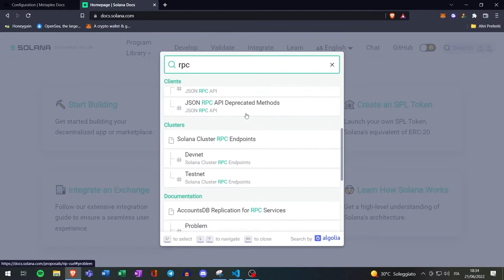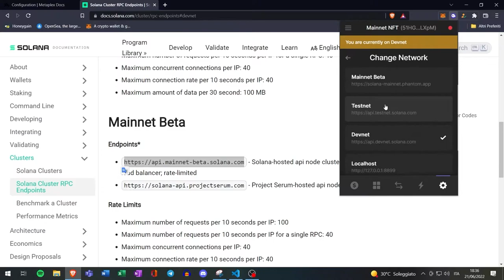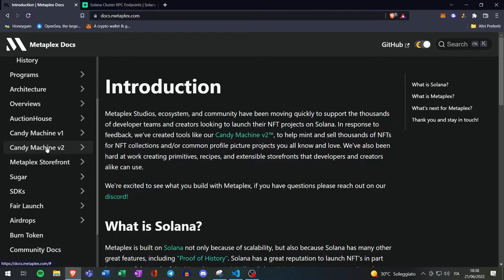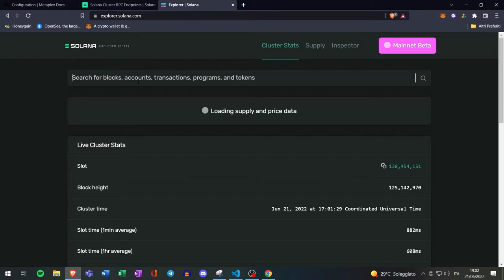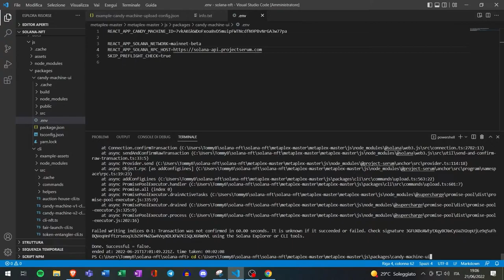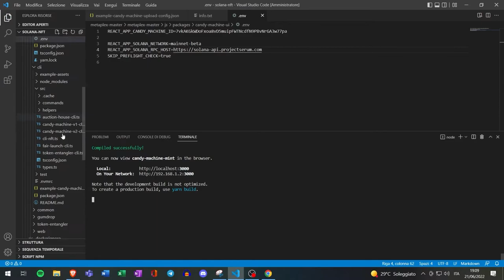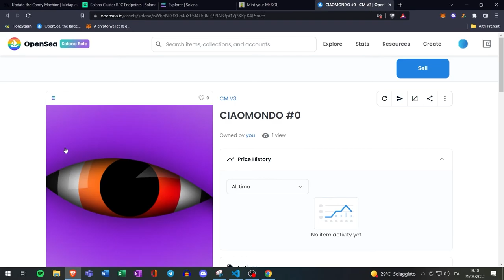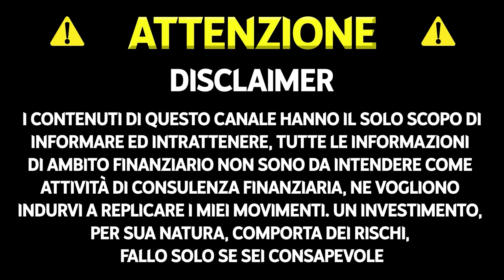Creare veri NFT su SOLANA GRATIS e caricarli su OpenSea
Creare una vera collezione di NFT su solana, in modo quasi del tutto gratis. In questo tutorial vi spiego esattamente come fare, mostrandovi anche come appaiono gli nft nel vostro wallet e sulla solana beta di OpenSea.